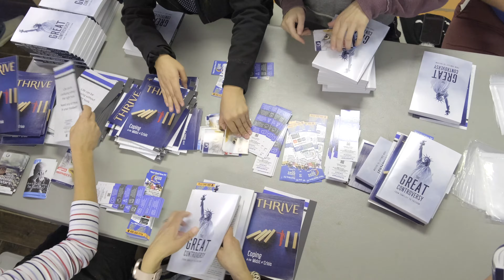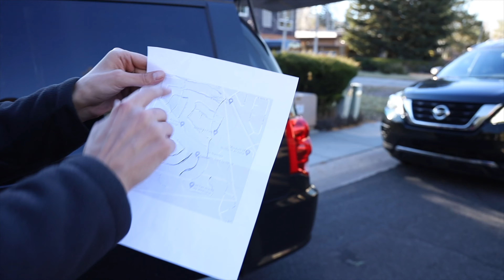Flagstaff Mission Trip "The Great Controversy"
"One book in every home"  |  Streams of Light